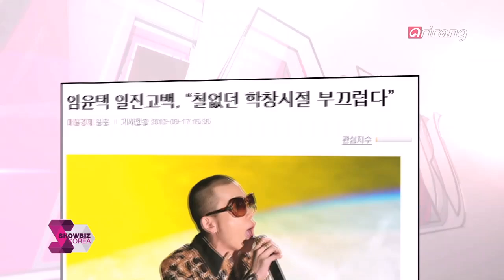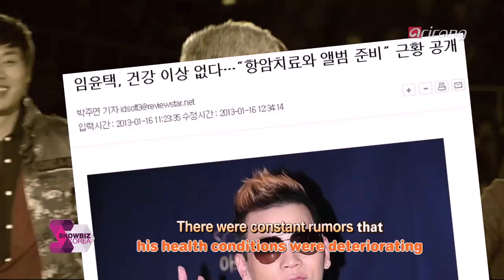Showbiz Korea - The late singer Lim Yoon-taek of Ulala Session who inspired many with his story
'문제아'에서 '희망 전도사'로.. 울랄라 세션 고 임윤택이 남긴 의미

The leader of Ulala Session, Lim Yoon-taek, who had been battling cancer, passed away on Feb. 11th. The late singer, who is regarded as the top star born from an audition program, joined the popular singing competition in 2011 despite his battle against stomach cancer. He poured his soul into every performance and moved the viewers.

위암 투병 중이던 울랄라세션의 리더 임윤택이 11일 안타깝게 세상을 떠났습니다. 오디션 프로그램이 낳은 최고의 스타로 꼽히는 임윤택은 지난 2011년 위암 투병 중에도 불구하고 오디션 프로그램에 참여, 항상 에너지 넘치는 무대로 시청자를 감동케 했는데요.